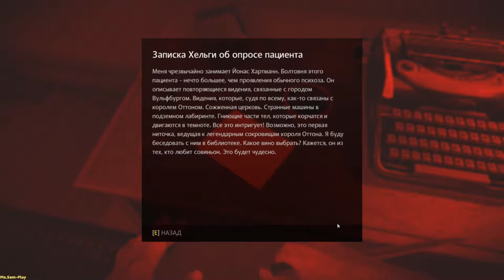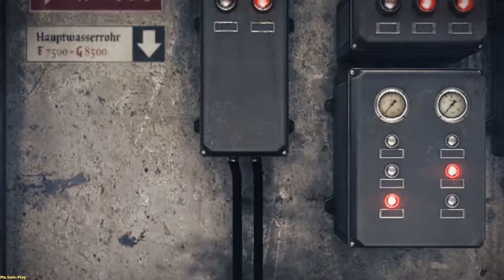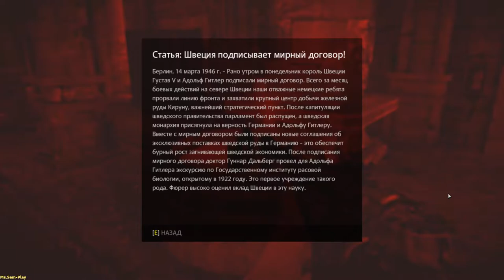Wolfenstein: The Old Blood ➤ Harbor(Гавань) №2